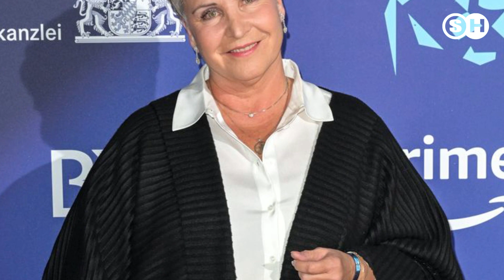Fast ein Jahr krebsfrei: Wie geht es Katerina Jacob heute? germany | SH News German